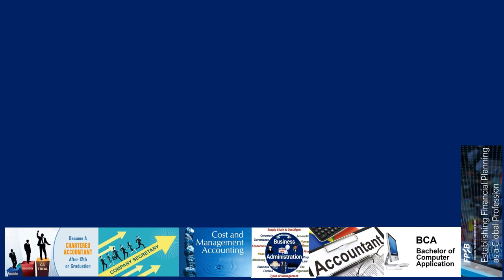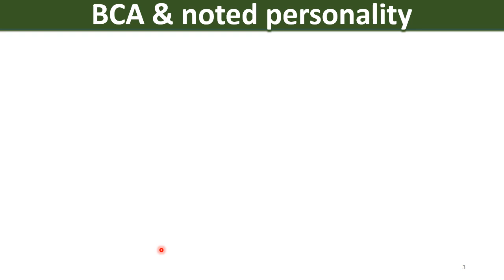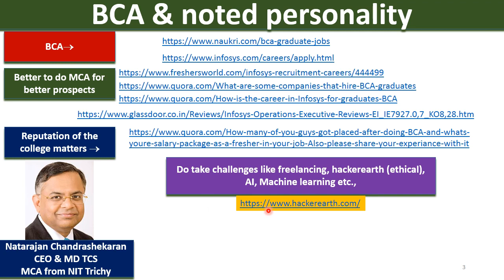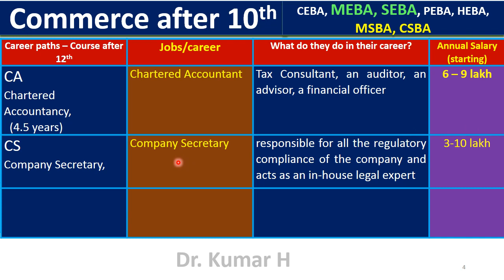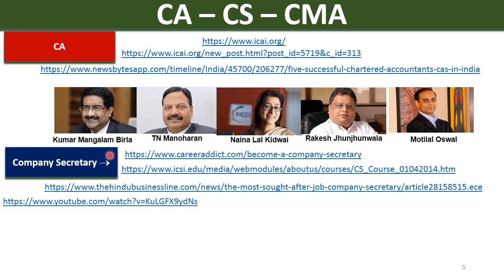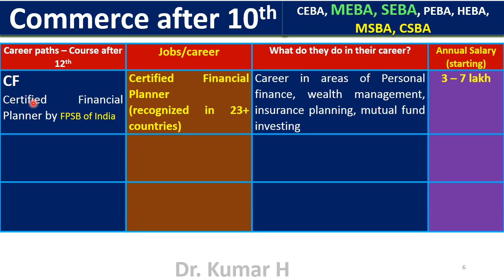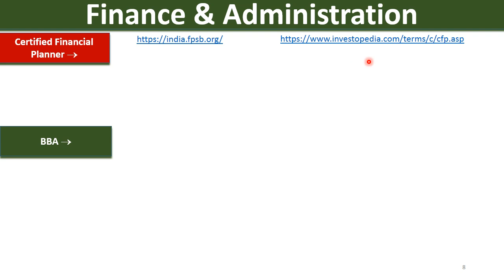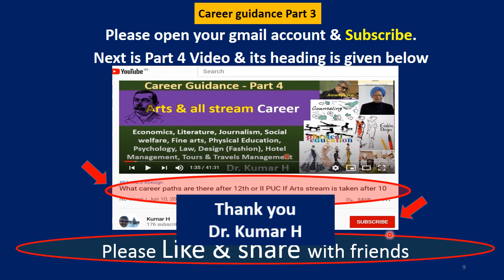What career Options are there after 12th or II PUC if Commerce stream is taken after 10th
The combinations that are available in Commerce stream after 10th and then, the career options are POSSIBLE after II PUC or 12th been illustrated with examples and Successstories. Courses and career paths in FP financial Planning of FPSB, Chartered accountancy CA, Company Secretary CS, Cost & Management Accounting CMA, are given with supporting information. Regular courses like Banking, Business administration BBA MBA Computer application BCA, MCA, Bachelorofcommerce BCom, for Marketing to commercestudents are explained. Tjis is done to help 10thgradestudents, 12thgradestudents or IIPUCstudents and their parents This is Career guidance part 3 video in English language